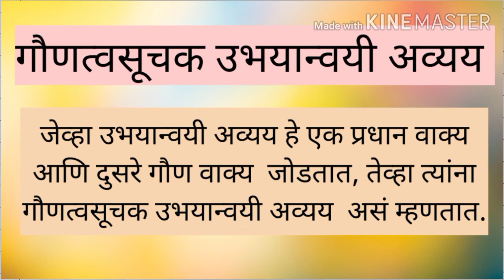गौणत्वसूचक उभयान्वयी अव्यय - उभयान्वयी अव्यय मुख्य प्रकार ( भाग 2) |शब्दांच्या जाती |मराठी व्याकरण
नमस्कार मित्रांनो,
     या व्हिडिओ मध्ये आपण उभयान्वयी अव्ययाचा  दुसरा मुख्य प्रकार - गौणत्वसूचक उभयान्वयी अव्यय  बघितला आहे.

       गौणत्वसूचक उभयान्वयी अव्ययाचे उपप्रकार - स्वरूपबोधक,  कारणबोधक, उद्देशबोधक आणि संकेतबोधक  उभयान्वयी अव्यय  यांचा अभ्यास केलेला आहे.

        यापूर्वी आपण प्रधानत्वसूचक उभयान्वयी अव्यय  आणि त्याचे उपप्रकार बघितले आहेत.

          हा व्हिडिओ तुम्हाला आवडल्यास  नक्की like आणि share करा.
          धन्यवाद 🙏🙏